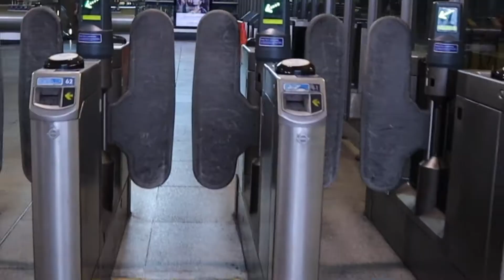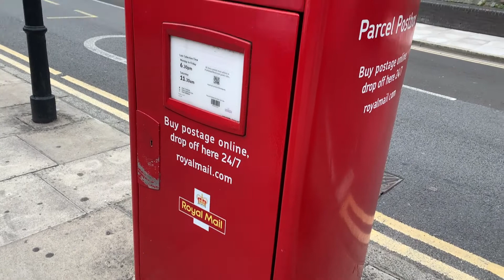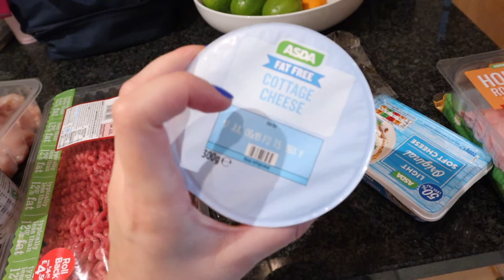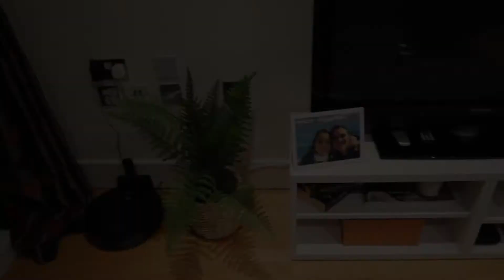COMPREI ROUPAS DA SHEIN, CENTRO DE LONDRES, CASA CHEIA DE PLANTA - VLOG DO FINAL DE SEMANA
O vídeo de hoje mostra meu final de semana começando por sexta-feira a noite em que comemos pizza, assistimos série e pintei as unhas!
No sábado fizemos um passeio pelo centro de Londres (é impossível se cansar de lá!) e passamos na Primark!
No domingo fomos no mercado pela manhã, devolvi as minhas compras da Shein e depois ficamos de preguiça 🥰

ASSISTA também

SOBRE MIM
Oi, eu sou a Erika, tenho 25 anos e nesse canal compartilho a minha vida na Inglaterra. Mudei para Londres com o meu marido em dezembro 2020, sim, no meio da pandemia! Viemos sem trabalho, sem casa e sem conhecer ninguém que morasse aqui! Parece loucura né? Mas aos poucos tudo foi se ajeitando e vocês conseguem acompanhar cada etapa desse processo através dos vídeos! (É quase uma série do Netflix 😂).